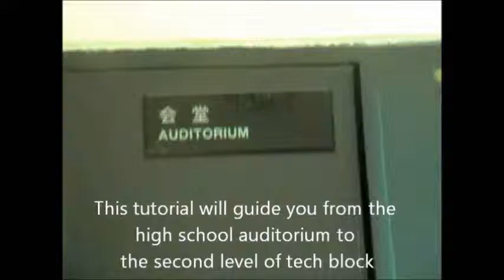HCI Auditorium to 2nd Level Tech Block